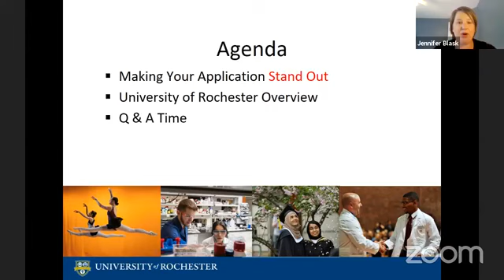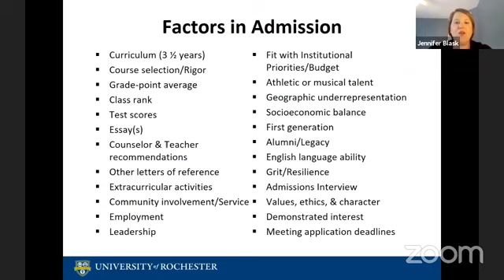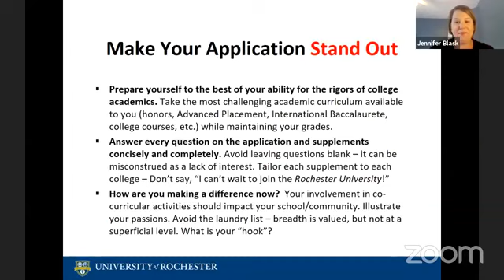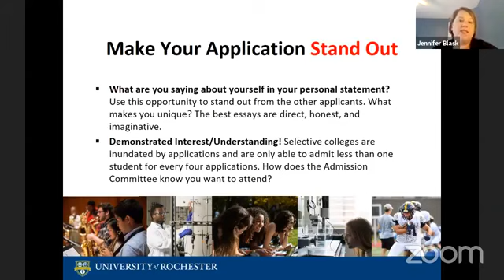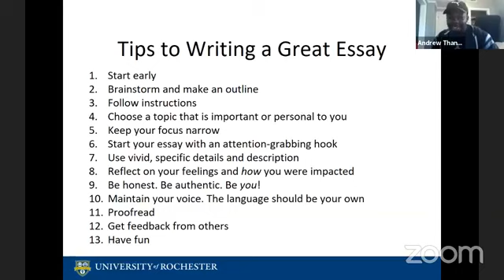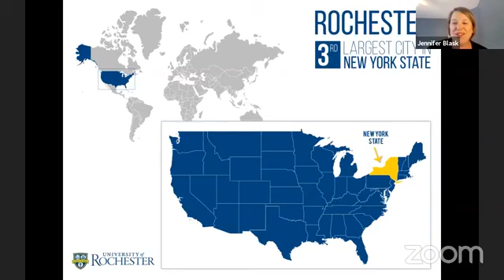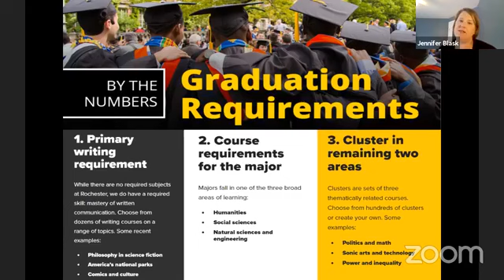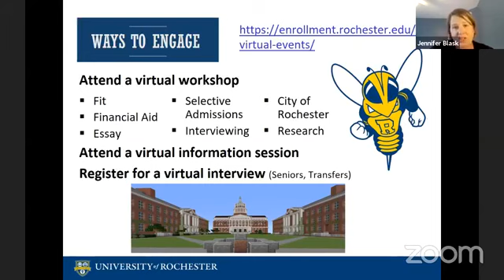EducationUSA Ghana Facebook Information Session with University of Rochester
EducationUSA Ghana Facebook Information Session with University of Rochester on the topic: How to make your school application stand out.